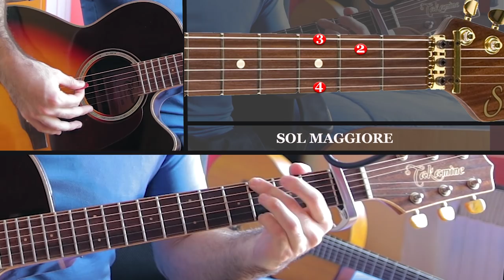Coez - È sempre bello 🎸 Tutorial Chitarra